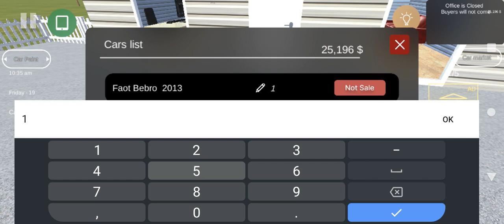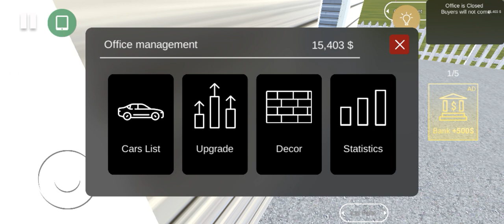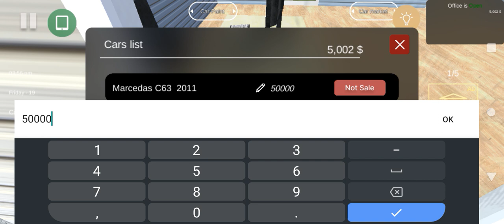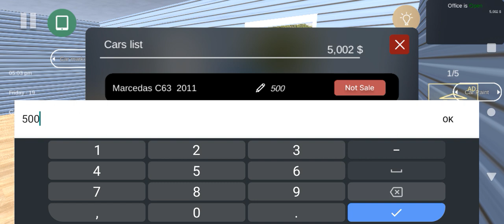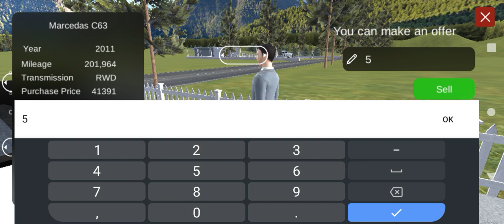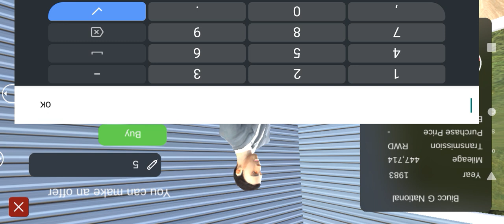cars for sales (2)